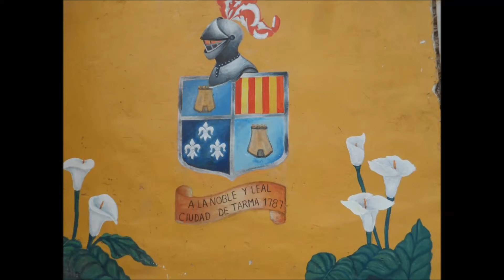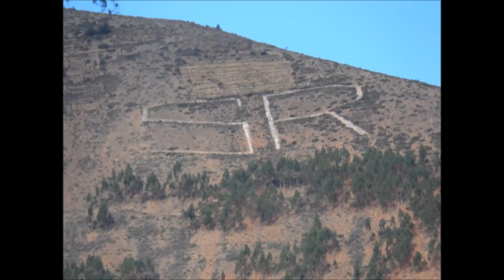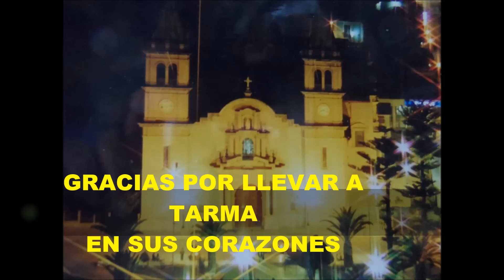TARMA TE LLEVO EN MI CORAZON